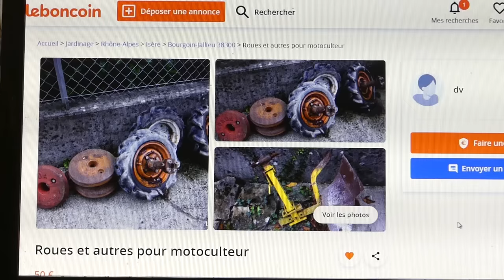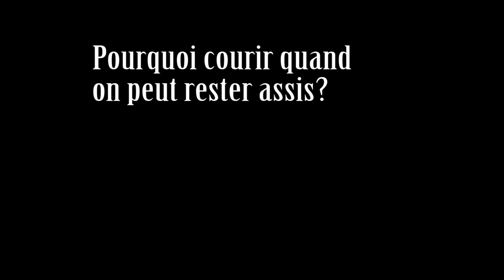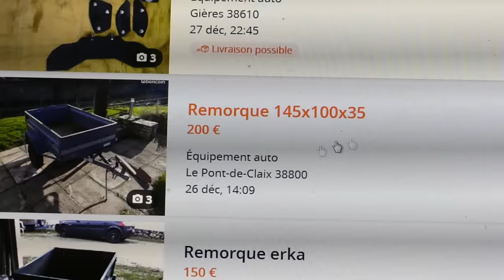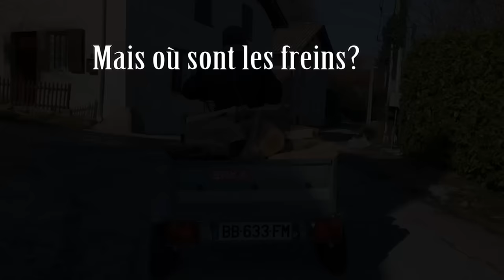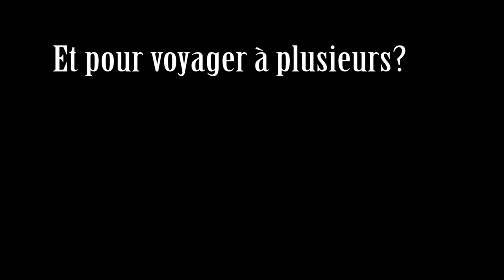Comment transformer mon motoculteur en "voiture"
Voici la "6M" pour Moins vite, Moins loin, Moins lourd, Moins cher, fait Main,  mais surtout Moins confortable.
Si vous voulez que je rajoute un différentiel pour la direction, que j'aille en ville avec un gyrophare narguer qui vous savez avec une plaque CE ... ect...

REMERCIEMENTS
Merci à tous les Tipeurs qui ont permis de financer cet épisode. 🙏🏻

À PROPOS
Titre de la vidéo : Comment transformer mon motoculteur en "voiture"